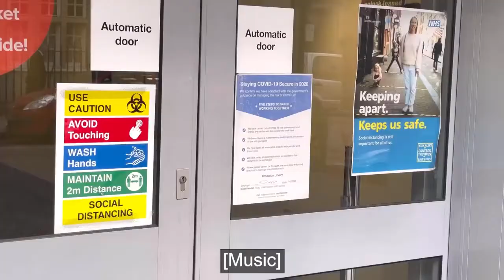Brompton Library is back!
Brompton Library reopened on the 12th April 2021 and Craig demonstrates some of the new features to keep everyone safe.

We look forward to seeing you all again so do drop by to say hello.

For more information about us, please visit our libraries pages